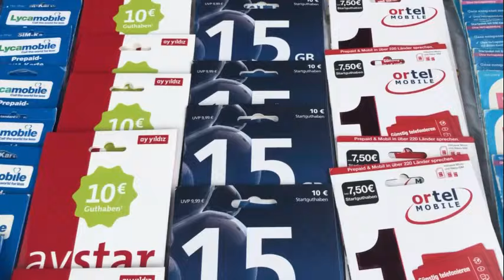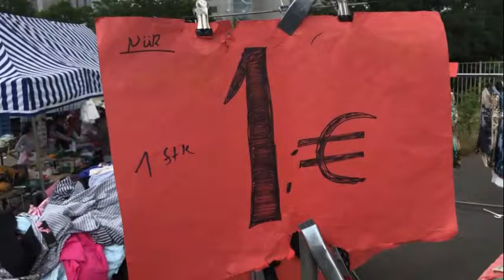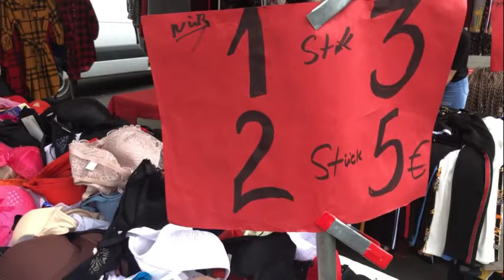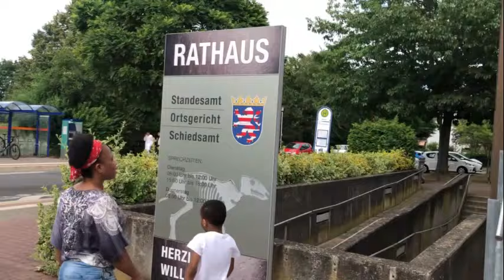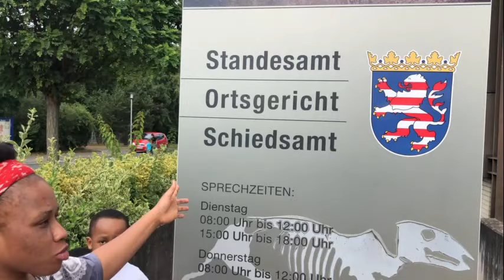shoping at Germany# Mokola# Market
This is a video showing how I made my shopping at the Saturday market.
Saturday market (flohmarkt) in Germany -Darmstadt is where you can go and make all your shopping,everything is there and the price are very affordable